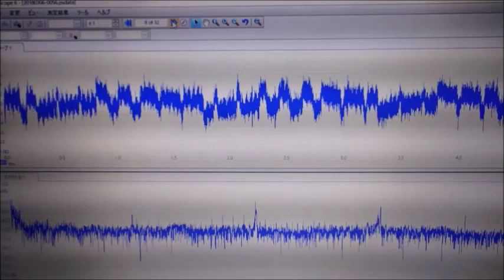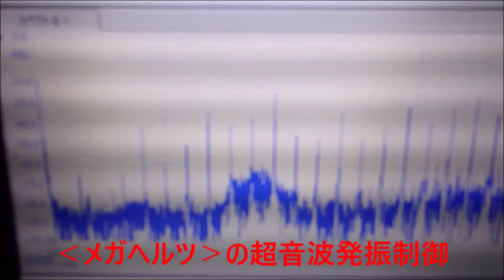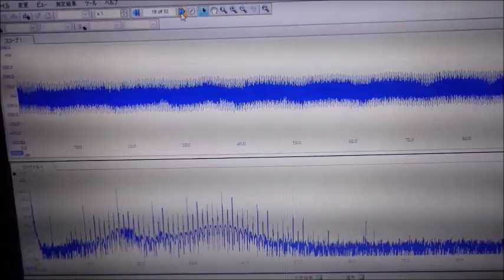音圧データの解析に基づいた、超音波のコントロール技術 ultrasonic-labo